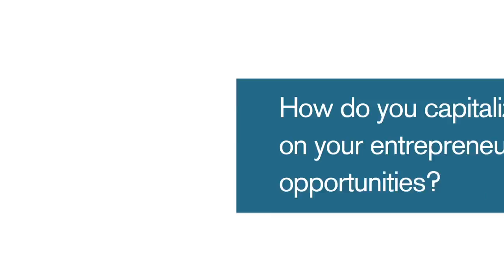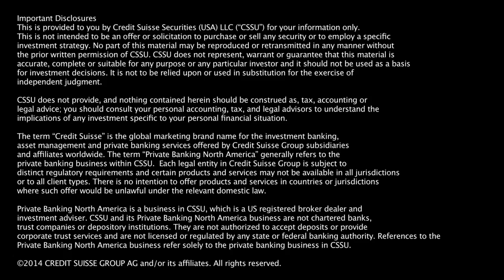Stephen J. Cloobeck, Diamond Resorts International - Building a Resort Empire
Stephen J. Cloobeck, Founder and Chairman of Diamond Resorts International, shares his insights on how to capitalize on entrepreneurial opportunities: involve your team members, be accessible, and work hard every day.

Credit Suisse hosted its fifth annual Entrepreneurs Summit at the Sundance Resort in Utah, returning to a place famed for its rocky peaks, snow-covered forests and emphasis on creativity and innovation. In line with the theme "Turning Ideas into Action," a select group of 60 entrepreneurs and innovators engaged in wide-ranging discussions on strategies and best practices that allow entrepreneurs to transform and revolutionize industries. In hosting this annual Summit, Credit Suisse aims to support entrepreneurs at every stage of their business growth to forge new partnerships, inspire new ideas, and foster a community of leading entrepreneurs.